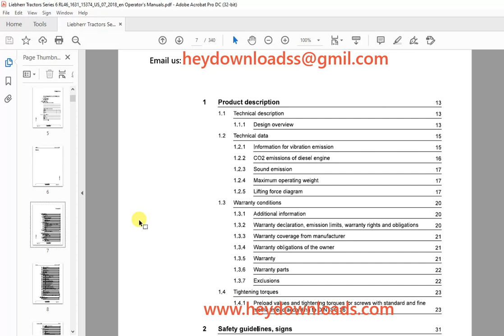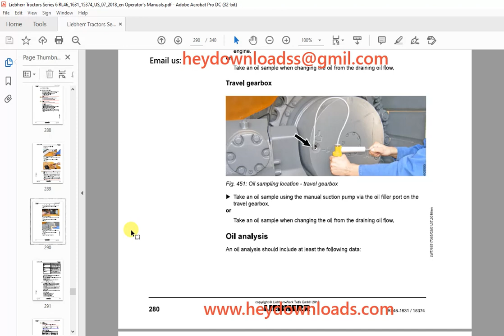Liebherr Tractor RL 46 1631 (USA CAN) Pipe layer Operator's Manual 15374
Liebherr Tractor RL 46 1631 (USA CAN) Pipe layer Operator's Manual 15374 - PDF DOWNLOAD

Language : English
Pages : 340
Downloadable : Yes
File Type : PDF
Size: 69.7 MB